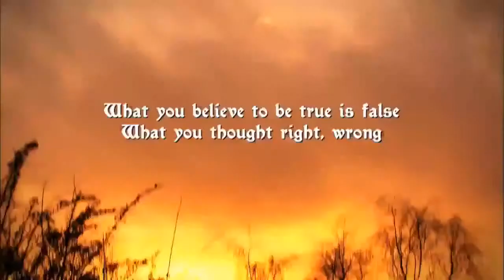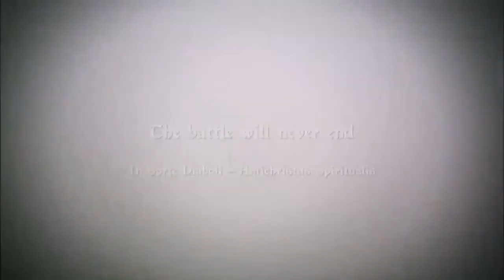Dimmu Borgir - The Serpentine Offering